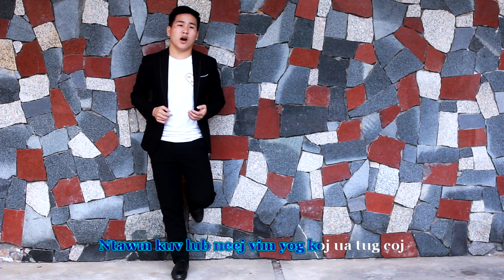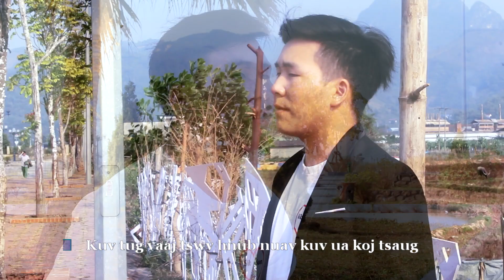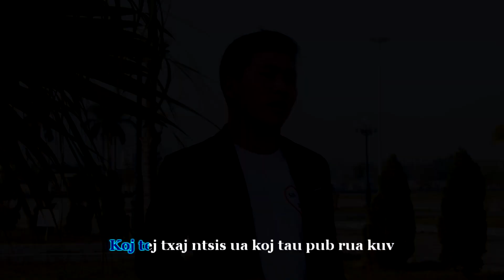Vaaj tswv kev hlub By yeethoj karaoke,Intrumer